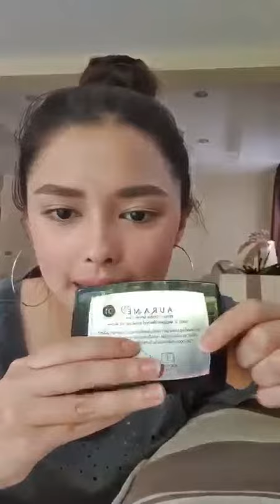AuraMe แป้งออร่ามี ยิ่งใช้ยิ่งออร่า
หมดยุคโบกแป้งหนาแล้วสาวๆ
รีบดู!!เทคนิคสวยแบบ...”กล้าเผยผิว” จากน้องแพทริเซีย
หากคุณเป็นสาวๆที่
✔️ชอบแป้งบางเบา แต่ปกปิดดีเยี่ยม
✔️ชอบ “หน้าผ่อง มีออร่า ทั้งวัน”
✔️ไม่อยากหน้าเยิ้ม มัน เป็นคราบ

Line : @aurame424 (ใส่@นำหน้าด้วยนะคะ)